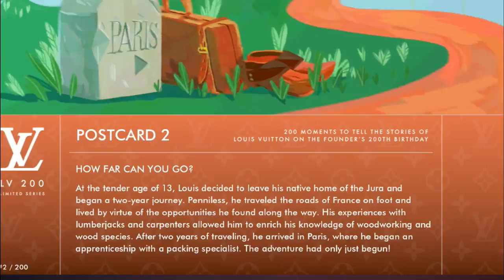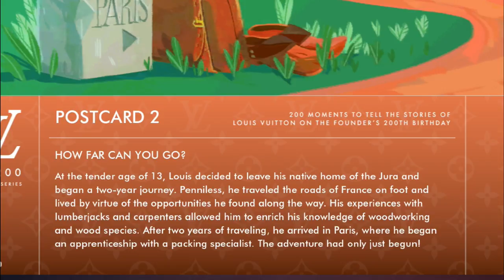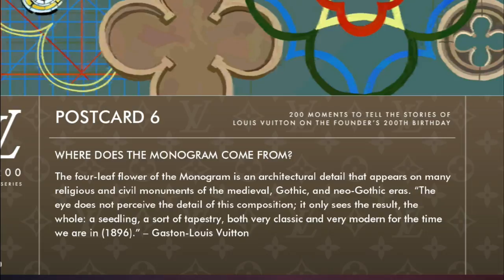LOUIS THE GAME - Gameplay IOS | New Game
Categories: Adventure
Languages: English
Status: Official
Size: 2.5 GB
Internet: Offline
Join Vivienne on her adventures as she journeys to six vibrant locations across the globe in search of 200 collectible candles to celebrate our founder Louis Vuitton’s 200th Birthday. Each candle unlocks fascinating stories about the journeys of Louis, his family, and the Maison.